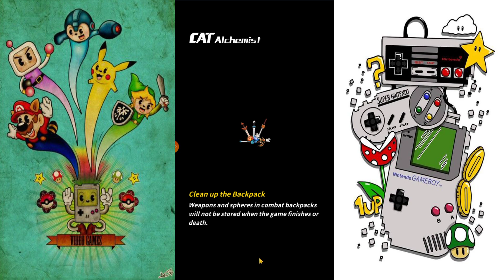Siêu Phẩm Soul Knight New 2020 Chặt Chém, Bắn Quái Cực Hay - Alchemist CAT - Top Game Android, Ios